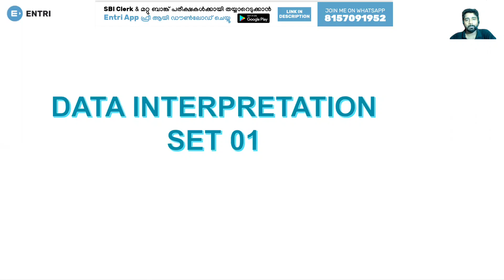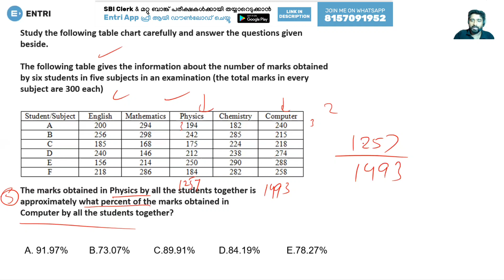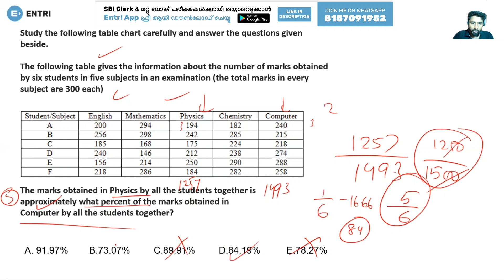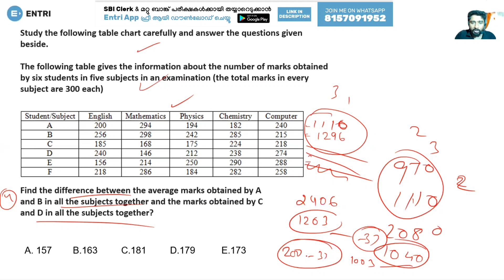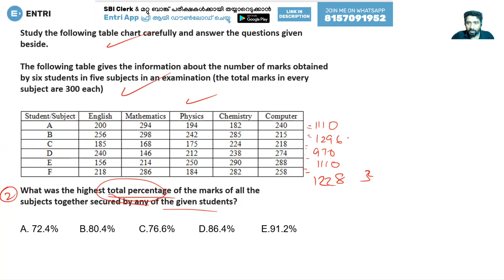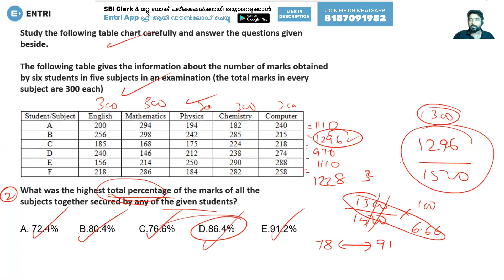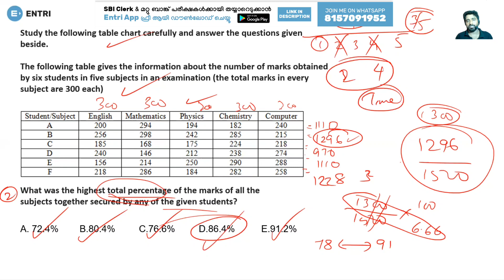DATA INTERPRETATION FOR SBI CLERK || #01 || SBI CLERK ESCORT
📥CLICK FOR COURSE DETAILS

Learn how to solve election-based problems from the percentage chapter for bank exams easily with these quantitative aptitude tips! Perfect for those preparing for competitive exams.

Welcome to Entri Banking Exams – your one-stop destination for mastering competitive banking and insurance exams in India! Our channel is dedicated to preparing you for success in a wide range of exams through expert guidance, up-to-date study material, and proven exam strategies. We specialize in:
✨Nationalised Banks Exams: IBPS PO/Clerk
✨State Bank of India Exams: SBI PO/Clerk
✨Grameen Bank Exams: IBPS RRB PO/Clerk
✨Reserve Bank of India Exams: RBI Grade B & RBI Assistant
✨Private Bank Exams: Federal Bank, South Indian Bank, Karnataka Bank
✨Insurance Exams: United India Insurance, New India Assurance, Oriental Insurance, National Insurance, General Insurance Company

Our comprehensive courses are designed by industry experts to help you navigate the competitive exam landscape, secure your dream job, and build a successful career in the banking and insurance sectors.